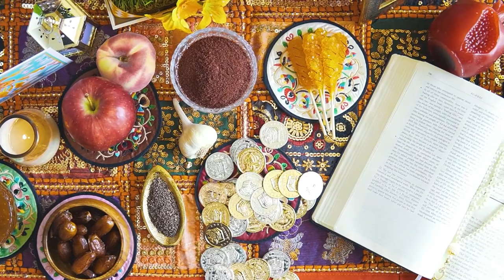Delicious Foods | Food Arrangement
Welcome to The Anser Daad (TDAAD) Official YouTube Channel. I am Your Co-Partner to the way of your Success, Revealing the Business Secrets and Helping you to Achieve Personal and Business Goals.
You will be enlightened in multiple Management Disciplines, Methodologies, Management Tools and Techniques, Industries Review & News, Expert’s perspectives.

You will be updated with the information on Globalization, digitization, Environment, Trade, Disruptive Technologies, Industries & Business Changes.